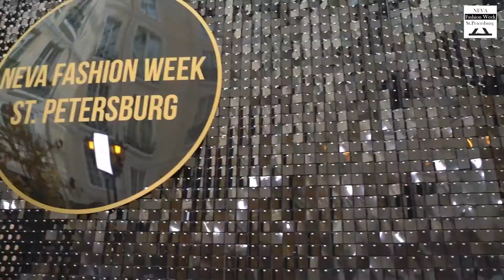Neva fashionweek 2021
Video shot on iPhone 12 Pro Max
DJI OM 4 stabilizer